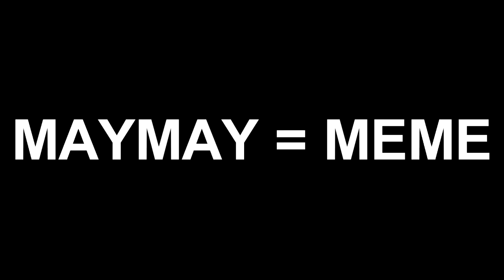Jimmy And Friends Play Nazi Zombie Army 2 - w/ GRNCeleryStick/TheJaRDev/Pierogi - Part 2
Tom Hanks, Lord of the Rings Theme tunes, and Game Of Thrones Bonanza. Could you ask for more? Oh, you can? Oh well... sorry.

Oh you clicked the description!

Well that means you want to check out one of these beautiful people.

Cheers Ollie.